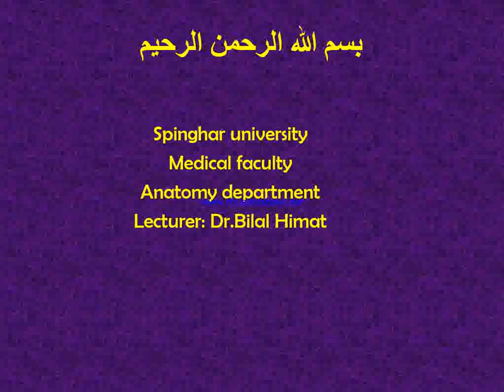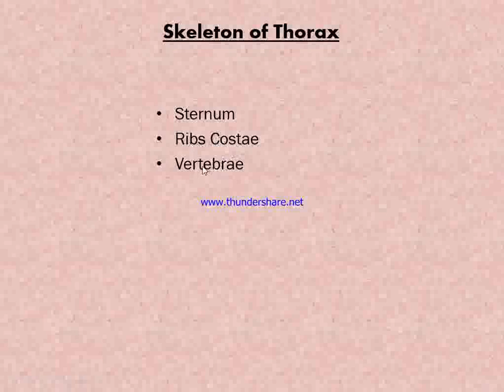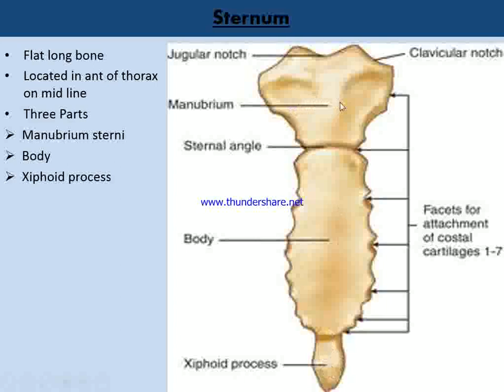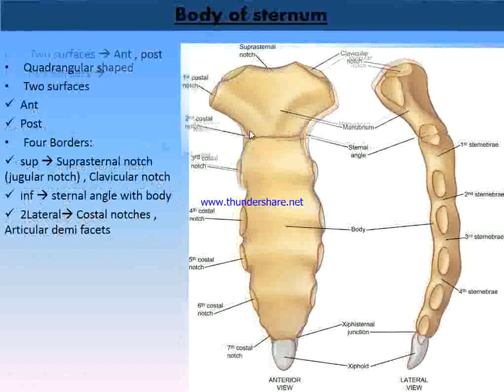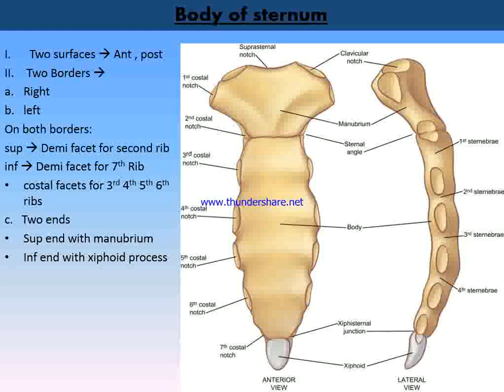1S1 A And C Section And Stomatology 6 Lecture Dr Bilal Himat 1 1